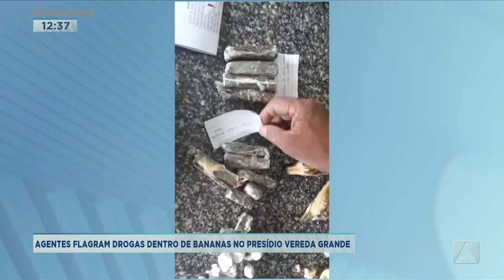AGENTES FLAGRAM DROGAS DENTRO DE BANANAS EM PRESÍDIO